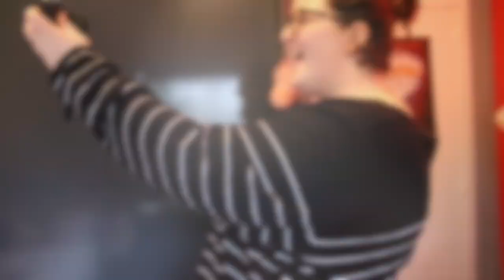Ik stop er mee?!?